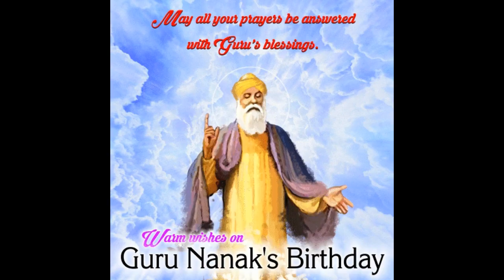Guru Nanak Status | Guru Nanak Whatsapp Status | Guru Nanak Jayanti | Guru Nanak Video Status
Guru Nanak Status | Guru Nanak Whatsapp Status | Guru Nanak Jayanti 2020 | Guru Nanak Video Status
Guru Nanakdev || Guru Nanak Jayanti 2020 || Happy Guru Nanak Jayanti Status || Guru Nanakdev Jayanti